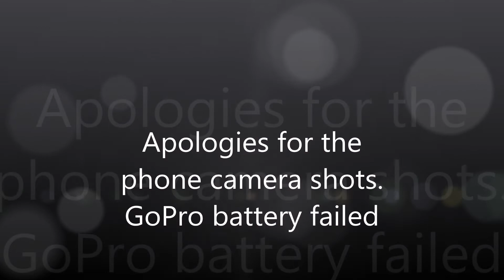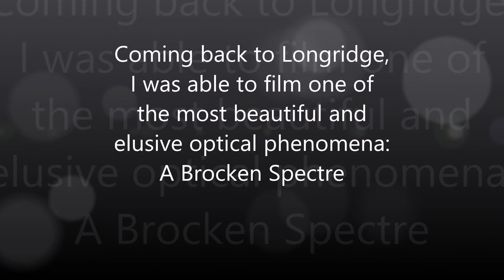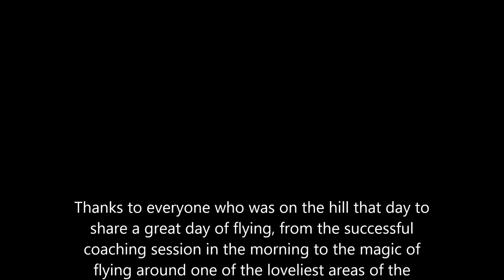Longridge 201011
A late season triangle flight between Longridge and Parlick, flying in convergence cloud and with Brocken Spectres. SOund Track recorded on a phone (!) played on a LAG HyVibe acoustic guitar. The bass and harmony lines are pre-recorded on its built-in looper, and the solo part is played through the built-in reverb effect. Awesome guitar, shame about the guitarist!